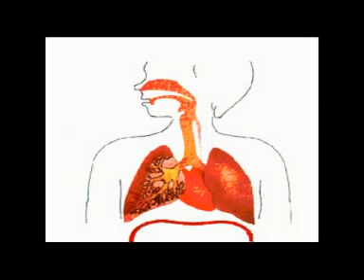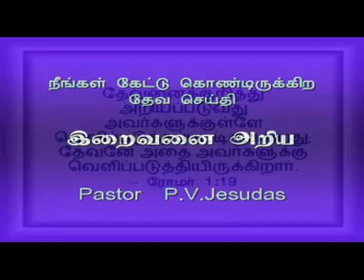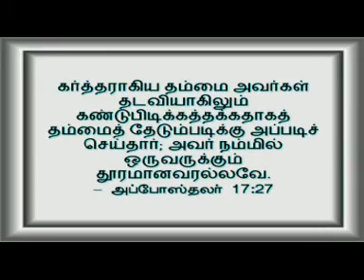Knowing God Tamil Sermon by Pr PV Jesudass part 3/5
Pastor PV Jesudass speaks of the importance of knowing God and how He has revealed Himself to man.